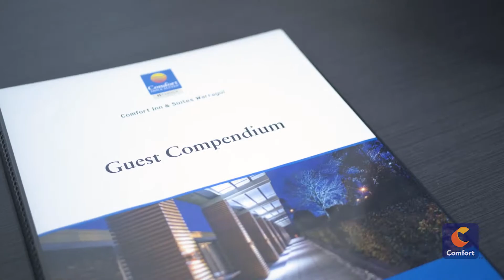Where to go in Warragul, Victoria - Comfort Inn & Suites Warragul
Visit popular places in Warragul, Victoria like the Civic Park, West Gippsland Arts Centre (WGAC), and Linear Park Arts Discovery Trail. Explore hidden gems and travel like a local when you stay at Comfort Inn & Suites Warragul